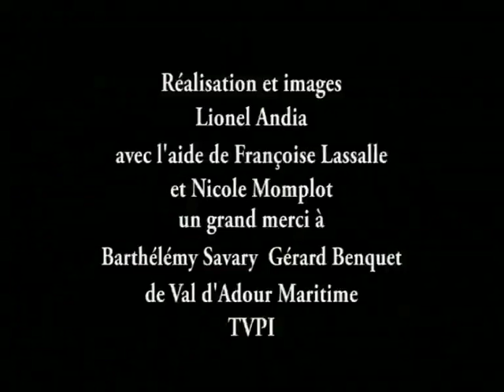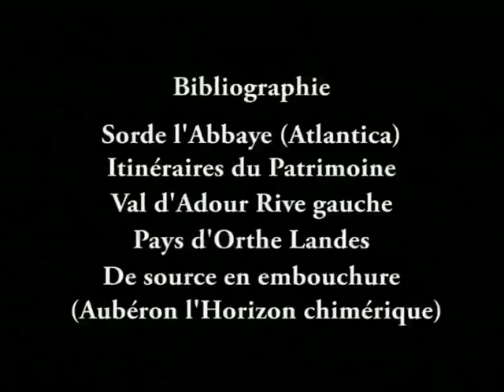Adour Maritime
Entre Landes et Pyrénées Atlantiques l'Adour Maritime nous dévoile son histoire.
De Sordes l'Abbaye à l'embouchure de la Barre, tout au long du fleuve, des barthes et de ses affluents, vous découvrirez l'activité du fleuve au cours des siècles.